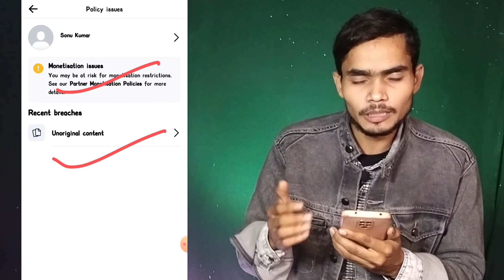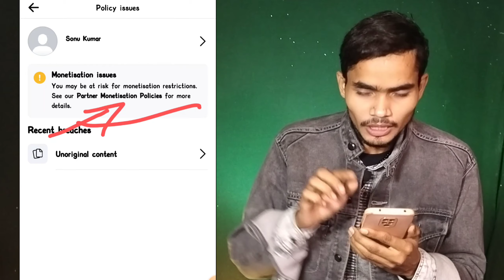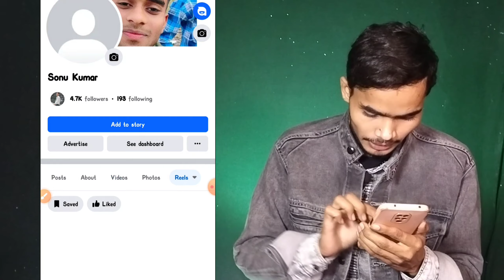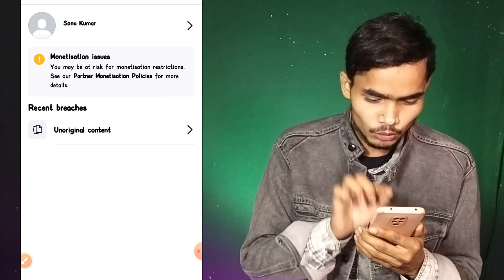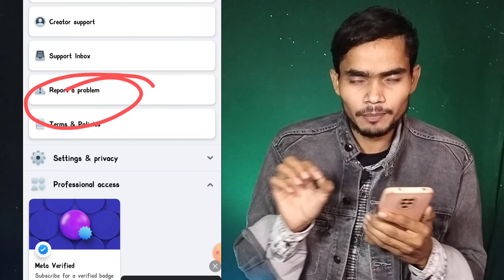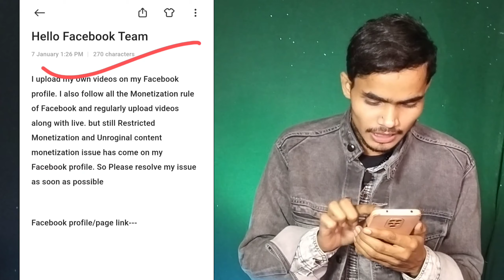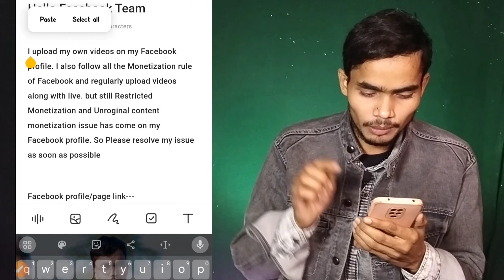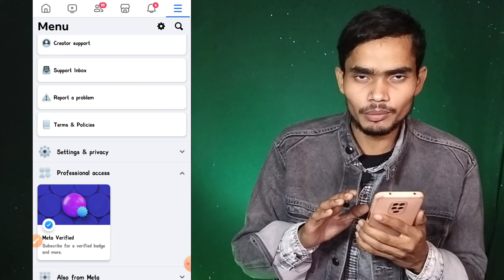Facebook restricted monetisation Issue solved 2024|How to solve facebook Unroginal content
facebook restricted monetisation appeal kaise karen
facebook restricted monetization
facebook restricted monetization unoriginal content
facebook restricted monetization appeal
fb restricted monetization problem solved
restricted monetisation facebook page hindi
facebook monetisation limited
facebook monetization restricted problem
facebook monetization restricted problem in Hindi
facebook monetization restricted problem 2024
facebook page restricted monetization
facebook monetization limited originality of content
facebook monetization restricted problem solve
facebook page restricted monetization 2024
facebook reels restricted monetization
facebook page monetization restricted problem solved 2024 @Rahulsmarttech
fb restricted monetization problem solve
facebook unoriginal content violation
facebook unoriginal content problem
facebook unoriginal content violation solution
facebook unoriginal content
facebook unoriginal content problem solve
facebook unoriginal content kaise hataye
facebook unoriginal content remove
facebook unoriginal content appeal
facebook unoriginal content violation bangla
unoriginal content facebook violation removed
facebook profile unoriginal content violation
unoriginal content facebook violation kaise hataye
unoriginal content facebook violation removed bangla
unoriginal content facebook violation removed 2024
unoriginal content facebook violation in hindi
facebook unoriginal content
unoriginal content
unoriginal content facebook
facebook unoriginal content violation problem solve
facebook limited originality of content
remove facebook unoriginal content
unoriginal content problem on facebook
facebook page unoriginal content limited originality of content @Amitfasttech
facebook unoriginal content problem solved
facebook earnings restricted
earning restricted facebook
facebook earning restricted problem solve
ads on reels facebook earning restricted
facebook
facebook page earning restricted
facebook earning restricted
facebook earnings restricted
facebook earnings restricted problem solve
fb reels earning restricted
facebook reels earning restricted
facebook ads on reels earning restricted
facebook monetization
facebook monetization
Unoriginal content facebook violation
You follow facebook content monetization policies problem solution